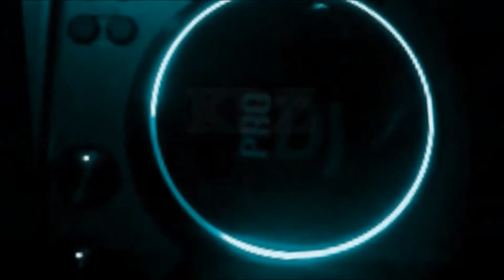krz mix 6